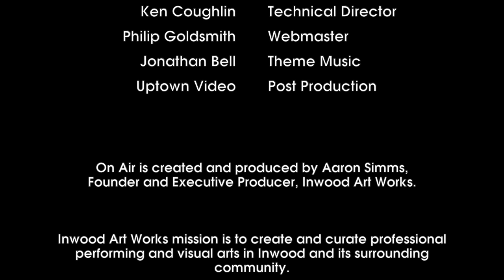On Air Artist Spotlight: Marella Martin Koch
Welcome to Inwood Art Works On Air!  Where we meet the musicians, filmmakers, writers, theater makers, and artists of all stripes that make their home in what we call affectionately "Upstate Manhattan."  The On Air podcast showcases film, stage, music, visual artists and writers from Inwood NYC and neighboring communities.  In “Artist Spotlight” segments we tell the stories of Inwood artists and creators recorded at beloved local haunts in the community.  Hosted by Aaron Simms.  Recorded at the library of the former convent at the Church of the Good Shepherd.

Marella Martin Koch is an Inwood-based librettist, director, and playwright that has been praised by the press for her “cleverness in constructing humor for opera” (from DC Theatre Scene) for her 20-minute opera Pepito; written with composer Nicolas Lell Benavides, for Washington National Opera at its Kennedy Center premiere in 2019. Marella also wrote the lyrics for Marianne Dashwood, Songs of Love & Misery and Elinor Dashwood, two song cycles written with the composer Aferdian and commissioned by mezzo-soprano Meagan Martin. Furthermore, she has full-length operatic works in development, which include an adaptation of Jane Austen's Sense & Sensibility with Aferdian, the West Edge Opera Aperture commission Dolores with Nicolas Lell Benavides, and 28th Ave with Michael Lanci. Last, but not least, Marella also is the Founder and Director of The Rally Cat, an energized multidisciplinary performing arts company that inspires and empowers artists and communities through opera, musical theatre, and theatre.